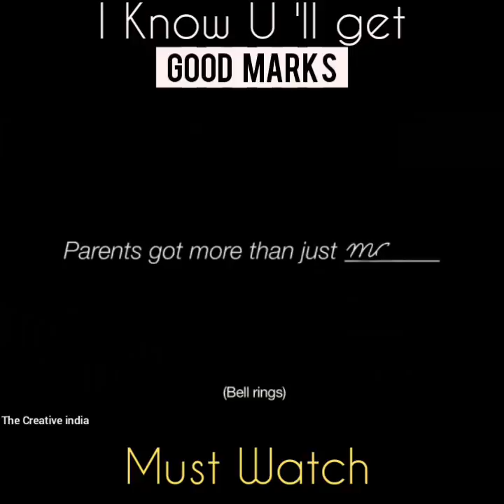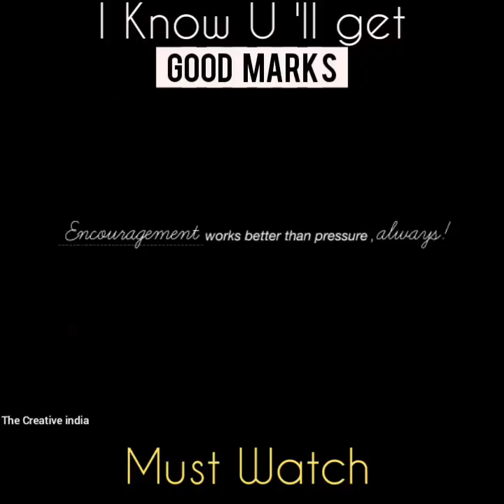Honestly this is what my thinking is too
Honestly this is what my thinking is too... Just treat the kids as KIDS not adults :) ... encourage them at each and every step ... feel proud of whatever they achieve ... make them happy ... which will surely make you happy ... Anybody can secure first position in the class ... but only few can outclass a class ;) provided they are left at their own choice ;)